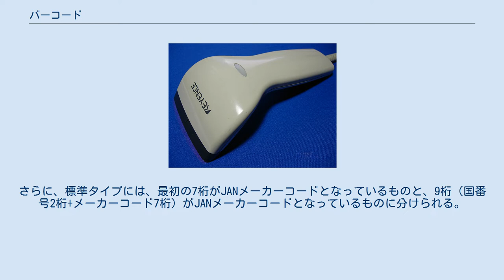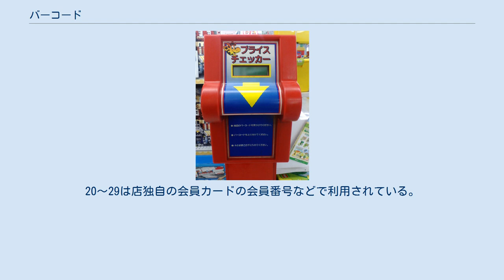バーコード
バーコード（一次元） 下段に書かれた文字が記載されている バーコードスキャナ バーコード（英: barcode）は、縞模様状の線の太さによって数値や文字を表す識別子の一種である。
仕組みとしては、数字・文字・記号などの情報を一定の規則に従い、一次元のコードに変換している。
これを主に店頭などで使われているレジスターや、流通過程で使用されている各種の管理用情報端末などの機械が、読み取りやすいデジタル情報として入出力できるようにしている。
 バーコードは横方向にのみ意味があり、表すデータも数列や文字列でどちらも一次元だが、ドットを縦横に配列し多くの情報を表す、二次元コードも普及してきた。
代表的なものにデンソーウェーブのQRコードがある。
 なお、バーコードをラベルに印刷するプリンターを「バーコードラベルプリンター」といい、バーコードを読み取るスキャナを「バーコードリーダー」又は「バーコードスキャナ」という。
 QRコード（二次元コード） より多くの文字を記載できる MaxiCode トイザらス店内「プライスチェッカー」 ほとんどのバーコードスキャナは、これらのいずれか、複数の規格に対応している。
 統一商品コードは国番号（フラグ）2または3桁、メーカーの番号（メーカーコード）5桁または7桁、品物の番号（アイテムコード）5桁または3桁、間違い防止の番号（チェックデジット）1桁で出来ていて、全ての商品に異なった番号を付けることになっている。
 日本が1978年に国際EAN協会に加盟した際、国番号として49を割り当てられたが、1992年に国際EAN協会から新たに45が付与され、現在では2つの国コードを持っている。
 日本で使われているJANコードには、標準タイプ（13桁）と短縮タイプ（8桁）の2種類が存在する。
さらに、標準タイプには、最初の7桁がJANメーカーコードとなっているものと、9桁（国番号2桁+メーカーコード7桁）がJANメーカーコードとなっているものに分けられる。
2001年1月以降に申請した事業者には、原則として9桁のメーカーコードが付番貸与されている。
9桁メーカーコード1つで、999アイテムまで付番することができる。
 JANコードを登録申請するときは、全国の商工会議所、商工会や財団法人流通システム開発センターで販売されている「JAN企業（メーカー）コード利用の手引き」を入手した上で、その巻末の登録申請書を使用して申請を行う。
約10日 - 2週間後にJANメーカーコードが付番貸与される。
 インストアコードとは、商店や団体などが任意に付番できるコードのことであり、ポイントカードなどの会員証や生鮮食品などに利用される。
当然、その商店などでしか通用せず、他店では別の意味を持つ。
UPCでは2,4、EAN/JANでは02,04（UPC互換）,20〜29で始まるコードが利用できる。
UPCの2（日本ではJANコードとして02）で始まるコードは価格をデータベースから参照せずにコード内に持っているNON-PLU（non-price lookup）であり、特に計量商品などに利用される。
4（04）で始まるコードは10桁が、20〜29で始まるコードは2の次からの11桁が任意に利用できる。
20〜29は店独自の会員カードの会員番号などで利用されている。